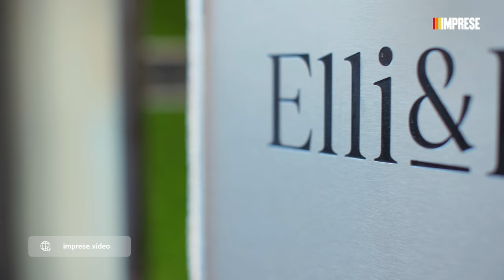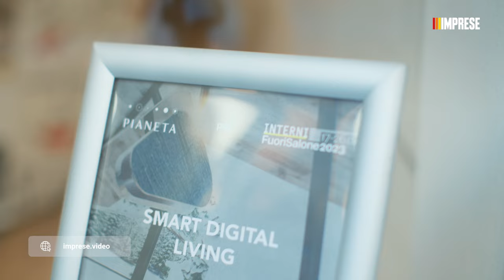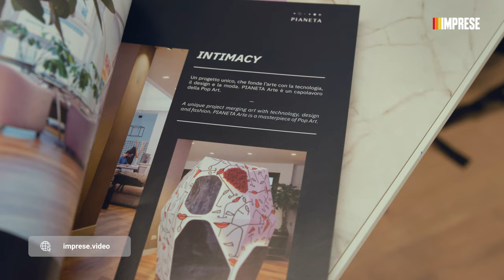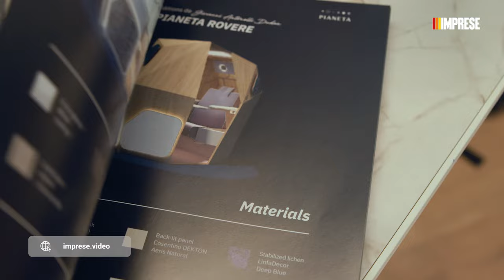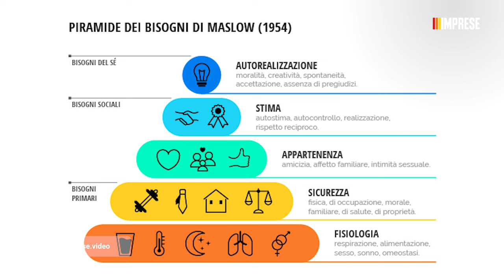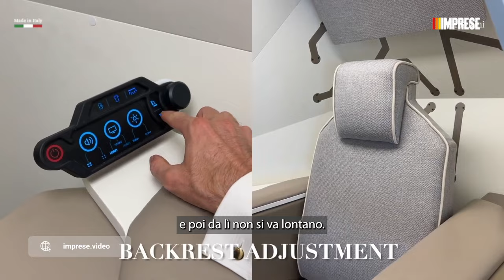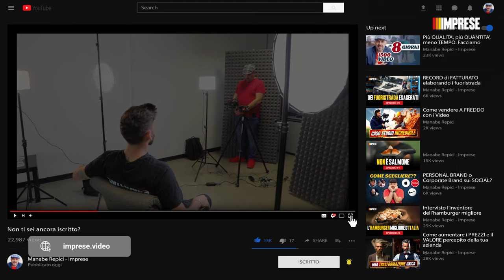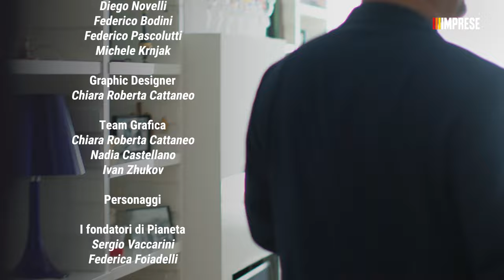PIANETA - L'ufficio più comodo del mondo in soli 2,3m²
⬇ Vuoi essere il protagonista della prossima puntata del format IMPRESE?

➡️ IN QUESTO VIDEO:

Questo video è la 4º puntata di “IMPRESE”, una produzione StrateGenius Agency da un’idea di @ManabeRepici , che racconta i segreti delle aziende più interessanti, rivoluzionarie e virtuose.

Si tratta di un vero documentario che REGALA nuovi spunti e idee ad imprenditori e professionisti.

In questa puntata scopriamo: “Elli&Rini”, un brand di design che ha realizzato un prodotto molto particolare... una mini stanza:

“Pianeta” è il nome dell'ufficio più comodo del mondo in soli 2,3m²!!!

Una postazione di design elegante e tecnologica, in grado di offrire il comfort di un ufficio occupando uno spazio davvero irrisorio.

Una vera e propria stanza nella stanza e non una semplice scrivania, l’esperienza all’interno di questo ambiente è unica e oggi vi porto a scoprirla.

Guarda il video e immergiti in un nuovo “Pianeta”.

⬇ Assumi il controllo delle tue vendite delegando la tua strategia di marketing e la produzione dei tuoi contenuti online alla nostra agenzia.

[COS'È IMPRESE]

"IMPRESE" è la nuova docu-serie prodotta dalla StrateGenius Agency, da un'idea di  @ManabeRepici, che racconta i segreti delle aziende più interessanti, rivoluzionarie e virtuose.

La nostra missione è semplice, vogliamo raccontarvi le aziende italiane come lo farebbe la tua serie TV preferita.

Le analizziamo sotto diversi punti di vista:
- Business
- Management
- Marketing
- Vendita

🎬 Regia:
- Manabe Repici

🎥 Riprese:
- Mattia Astolfi
- Gabriele Cattaneo
- Raffaele Paolicelli

💻 Montaggio ed editing:
- Gabriele Cattaneo
- Mattia Astolfi
- Raffaele Paolicelli
- Uccio Mastrosabato
- Matteo Parozzi

🎥 Video girato con:
- Canon C70
- Canon R5 C
- Canon 5D Mark IV
- Insta360 ONE RS 1-inch Edition

🎶 Musiche:
- Envato.elements
- Artlist